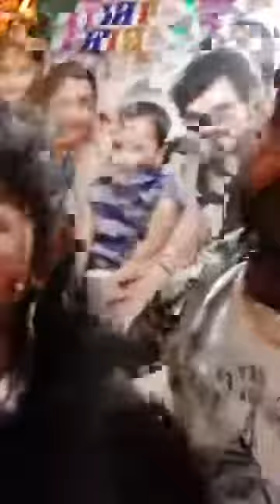Khesari lal yadav अपने पुरे परिवार के साथ। आज Birthday मना रहे हैं। LIVE VIDEO 15 March 2020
Birthday_all_ family_khesarilal